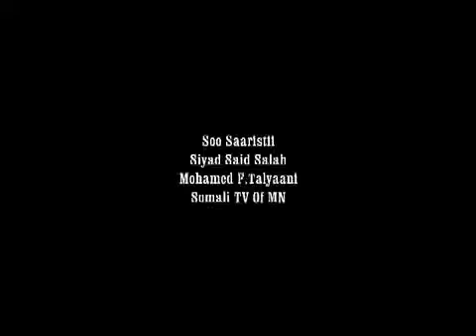Waraysi Guulaha Isboortiga Minnesota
Somali TV of MN